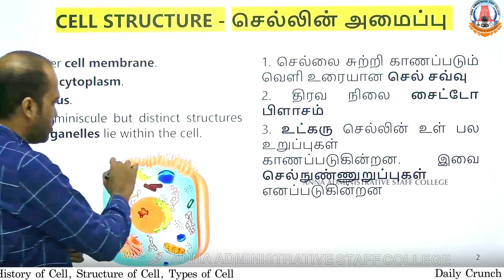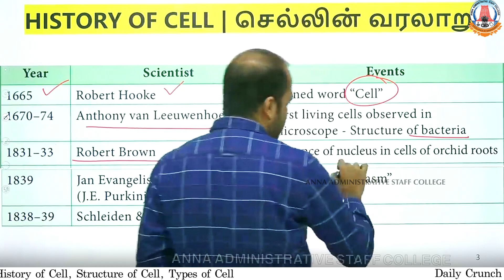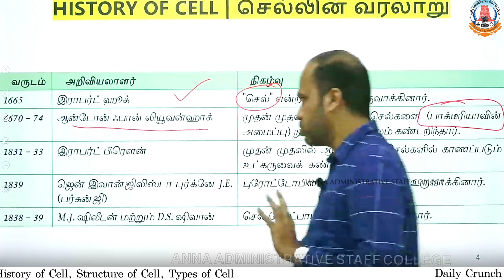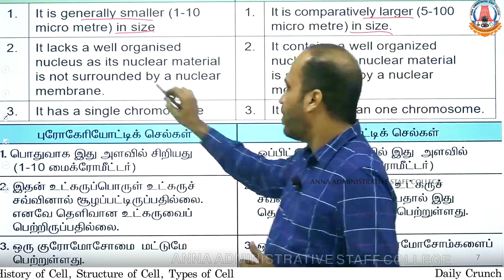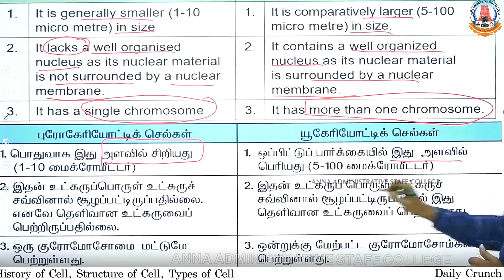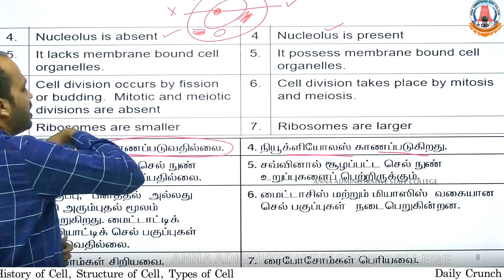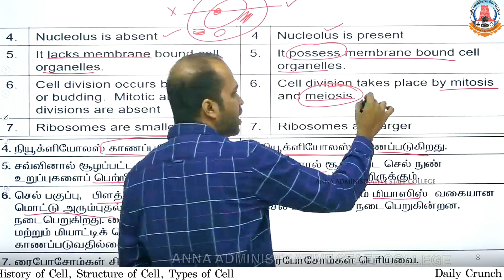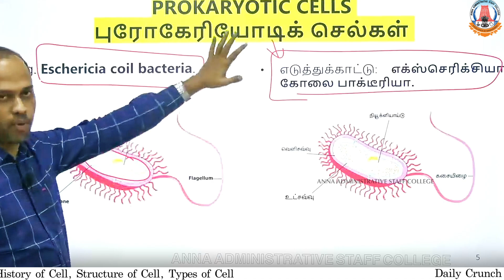History of Cell, Structure of Cell, Types of Cell | Biology | 10 minutes Concept | Daily Crunch